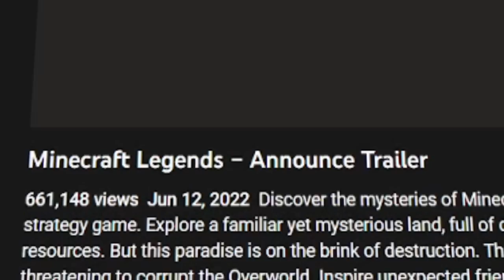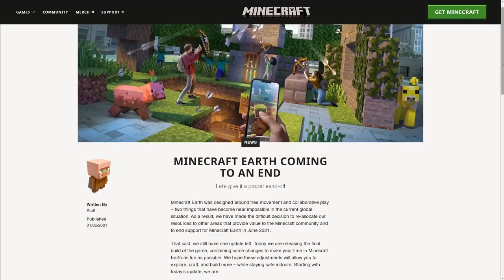they made minecraft 3 [minecraft legends]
woo hoo minecraft 3... i don't get it.